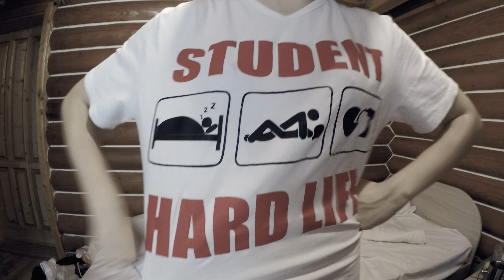Trip to Dragobrat, pt. 3.